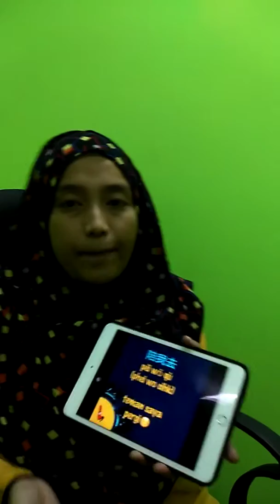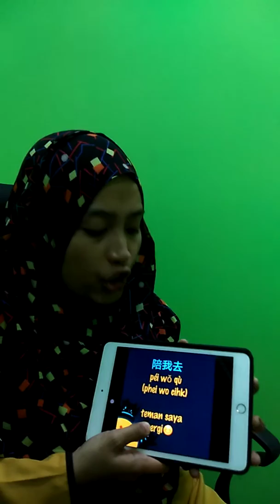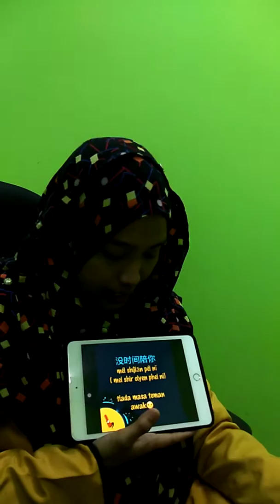Perkataan simple mandarin 跟 gēn dengan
Siapa nak cakap n sebut mandarin ala ala org cina mcm i? Dan cakap mandarin dgn cara mengancam??
Port paling best belajar mandarin di JB bersama Cikgu Mandarin paling best !!

Program BestMandarin
*BestMandarin dewasa
(basic, inter, advance)
* BestMandarin personal coaching
* Mandarin comel
* Membaca mandarin
* Seminar cakap simple mandarin
* Program tulis simple mandarin
( group / personal coaching)

FB: kelas bahasa mandarin cikgu zazah